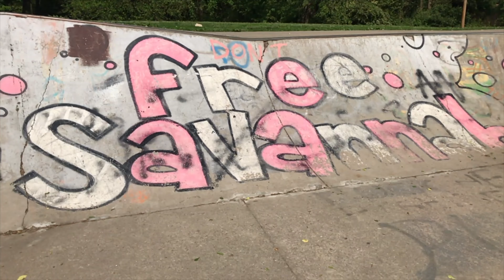AriesGotSkillz - Next Level - Official Video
Aries Got Skillz - Next Level - Official Video
Instrumental Produced By: SeriouzBeats
Filmed and Produced By: GhettoStyles for Beat The Block Up Musik and Entertainment

Buy my MPC Sample Pack - 808 Marvel Super Heroes for just $1.00 with over 50 unique 808 with pitch labeled wave files and in tuned keygroups for the MPC Software, MPC Live, MPC X, MPC Force and the MPC Touch.

Equipment I Use:

MPC Live
M-Audio CTRL49
Akai Professional LPK25 Wireless
My Stereo Monitors
My Audio Interface
My Old Starter Keyboard
Camera Lense
Studio Mic
Dual Keyboard Stand
Computer Monitors

Music in this video was created using the following DAWs:
Reason 10, Cubase Pro 9.5, MPC Software 2.5, Logic Pro X, Ableton Live 10, Fl Studio 20